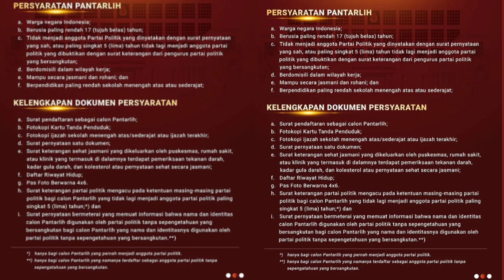Berminat jadi PANTARLIH Pemilu 2024, Silakan Menghubungi PPS Desa